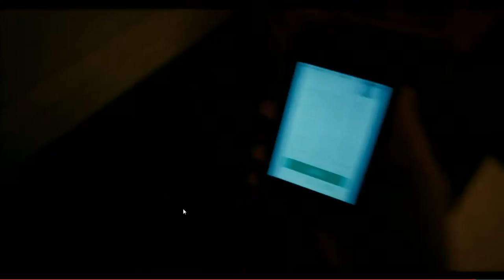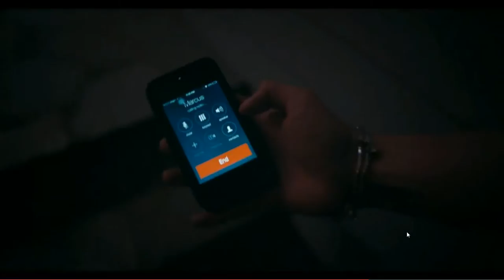Who Killed Teddy Long? Virtual Morality Episode 1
Welcome to Virtual Morality Episode 1 | Who Killed Teddy Long

Hi ! I'm Kaptain Spectacular, ergo the channel name, but you guys can call me Kappy. I make Gaming Commentary, Let's Play, & Walkthrough videos, & also review games. Let's build this channel together. =)